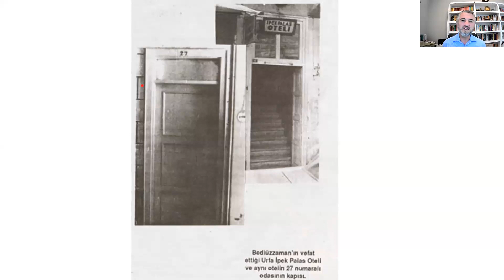"Bediüzzaman'ı Çöp Arabasına Deyince..." - Adem Akıncı